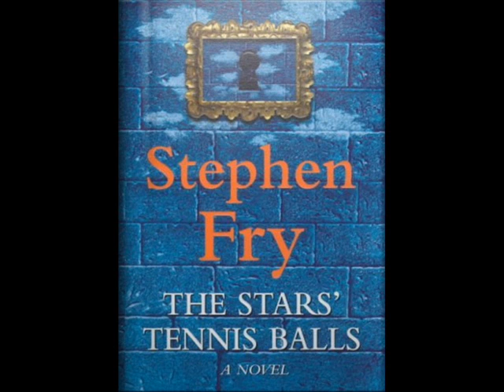The *s' tennis balls pt31